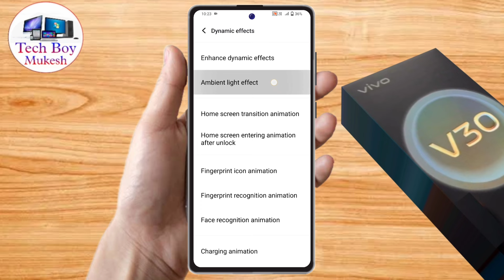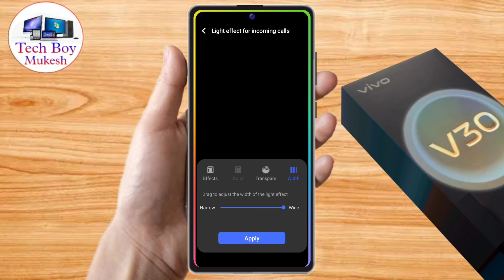vivo v30 incoming call setting, vivo v30 incoming call light setting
vivo v30 incoming call setting,
vivo v30 incoming call light setting,
vivo v30 call display light,
vivo v30 incoming call flashlight setting,
vivo v30 incoming call flash setting,
vivo v30 call light setting,
vivo v30 display light,
vivo v30 display colour change,
vivo v30 screen light,
vivo v30 screen light setting,
vivo v30 me screen light kaise lagaye,
vivo v30 border lite setting,
vivo v30 display settings,
vivo v30